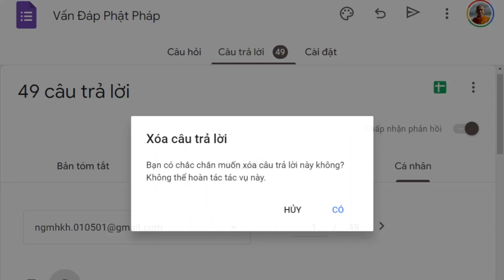1481. Nhìn Sư thấy không ưa